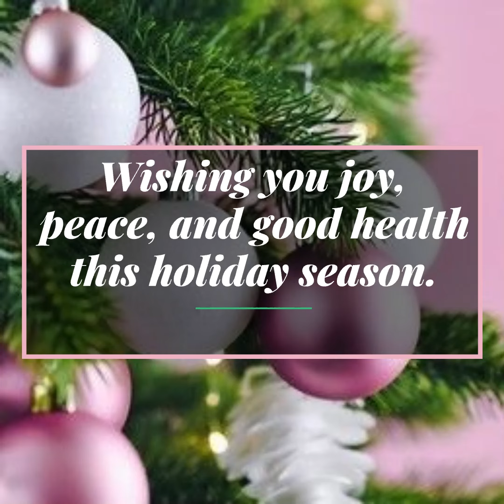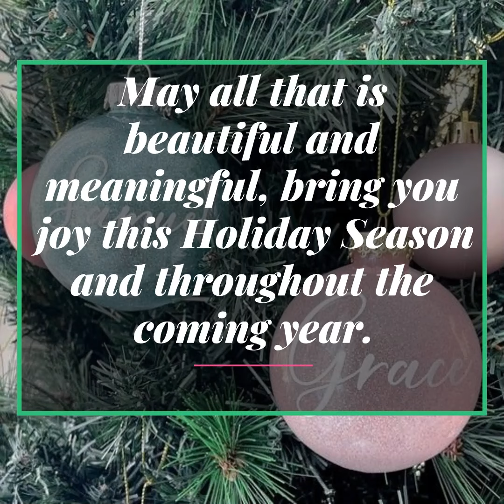AKA Kappa Omega Chapter - Happy Holidays and Season's Greetings 2022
Alpha Kappa Alpha Sorority, Inc.
Kappa Omega Chapter

2020 Happy Holidays and Seasons Greetings